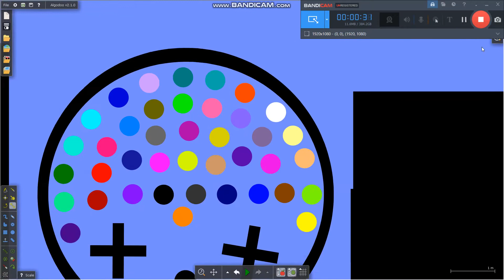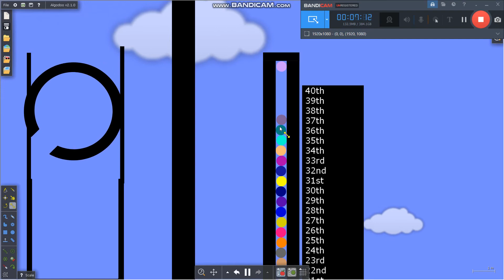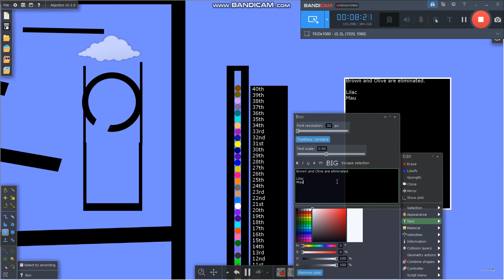Algicosathlon Day 1